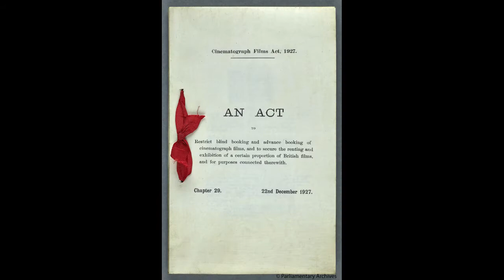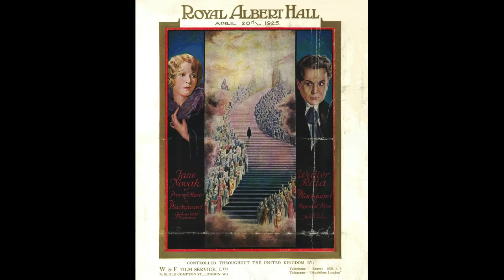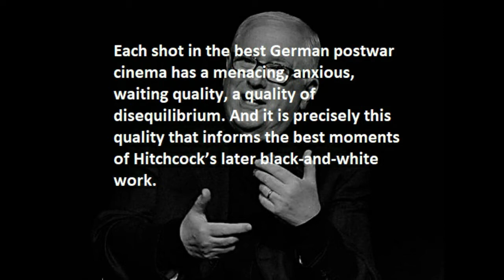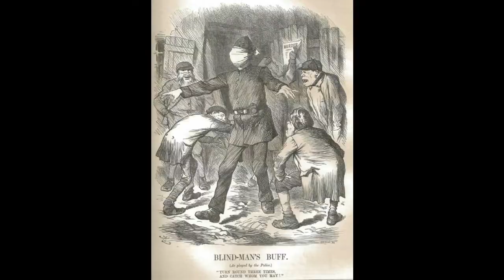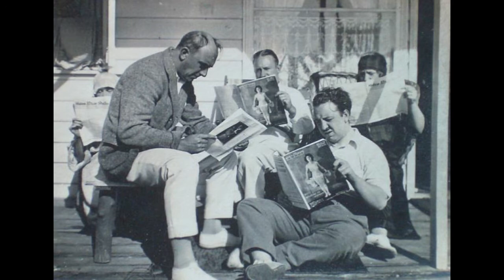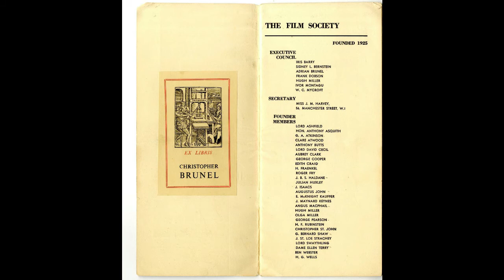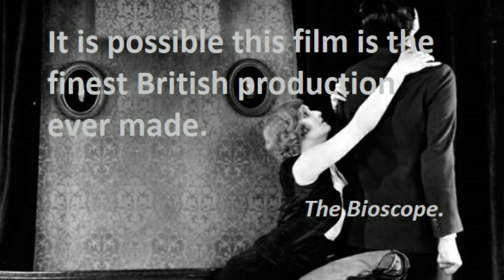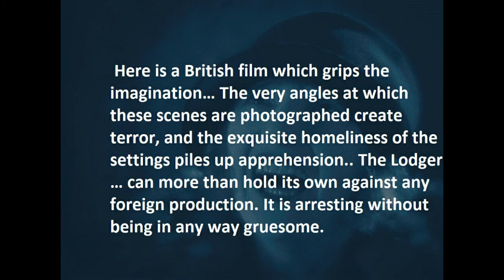The Lodger: The First "Hitchcock Film"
A brief history behind Alfred Hitchcock's The Lodger: A Story of the London Fog (1926)